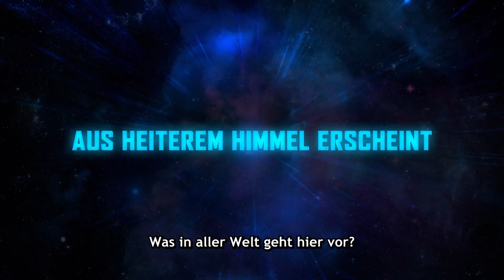MY HERO ACADEMIA: YOU'RE NEXT – Trailer (Kinostart: 29.10.2024)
MY HERO ACADEMIA: YOU'RE NEXT – Trailer
Ab 29. Oktober nur im Kino!

In einer Gesellschaft, in der sich Helden und Schurken ständig im Namen des Friedens und des Chaos bekriegen, stellt sich der Yuei-Oberschüler Deku
dem Bösewicht entgegen, der sein Superhelden-Idol All Might imitiert. Können Deku und der Rest der Yuei-Klasse A die Welt beschützen und Dark Might – der behauptet, das neue Symbol des Friedens zu sein – ein Ende setzen?